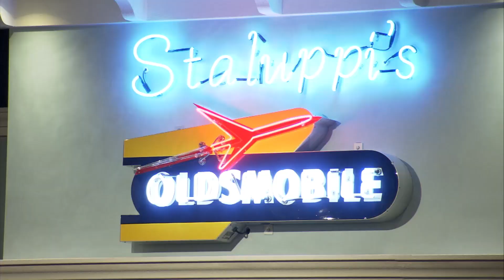Revved and Ready: John Staluppi’s Cars of Dreams (episode 1)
Episode 1 of Revved and Ready: John Staluppi’s Cars of Dreams looks into the  background of world-renowned car collector John Staluppi.

Ritchie Bros.’ Leake Auction presents “Revved and Ready: John Staluppi’s Cars of Dreams,” an exclusive web series featuring classic and exotic vehicles from John’s much-loved Cars of Dreams Museum.

We’re giving you an in-depth look at cars from his impressive collection which will be selling without reserve at Leake Auction’s inaugural Scottsdale sale on January 15-19, 2020. for more info.

Leake Auction Company was established by James C. Leake, Sr. and is America's first collector car auction. The company continues to carry out the principles Mr. Leake founded the company on: quality, respect, knowledge, and loyalty to the business. The team of industry experts provide decades of world-class collector car auction knowledge. Currently Leake conducts auctions in Tulsa, Oklahoma City and Dallas. In January 2018, Leake was acquired by Ritchie Bros., a global asset management and disposition company. With Ritchie Bros. online audience of 3.9 million registered users, Leake has one of the largest potential buyer bases in the collector car industry.